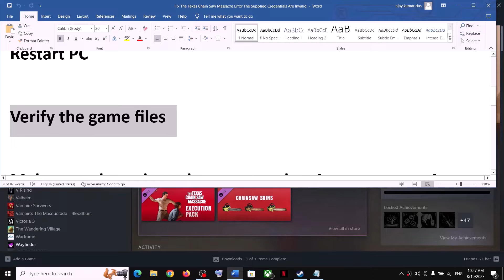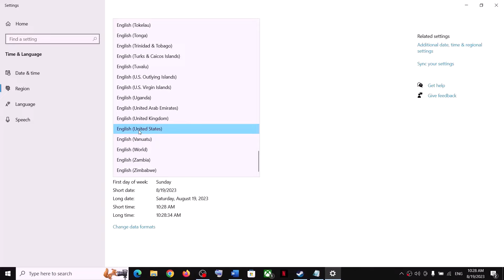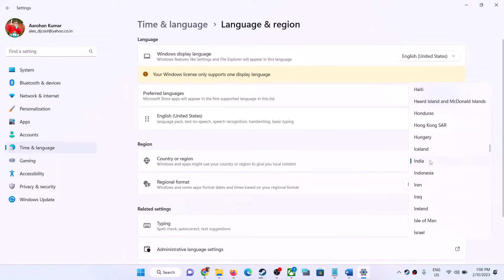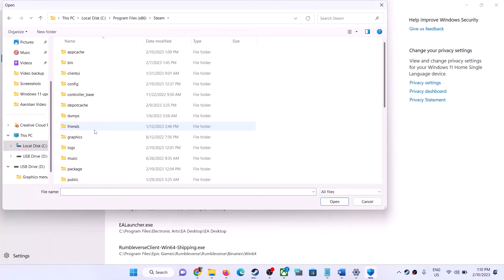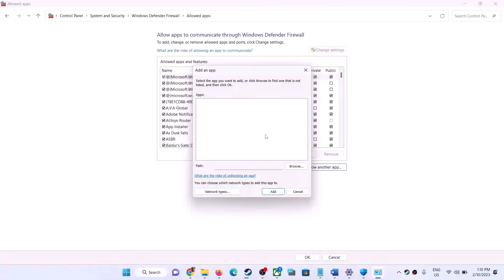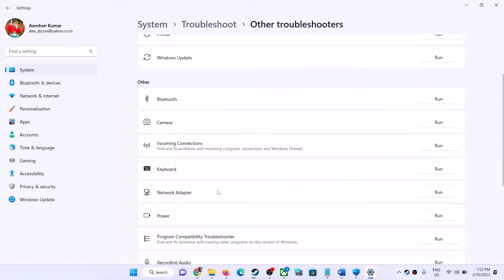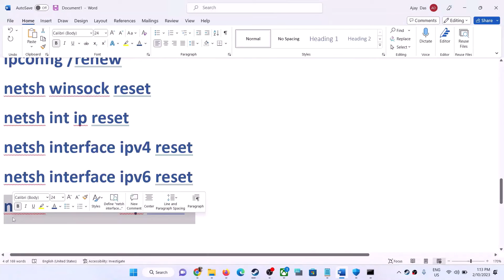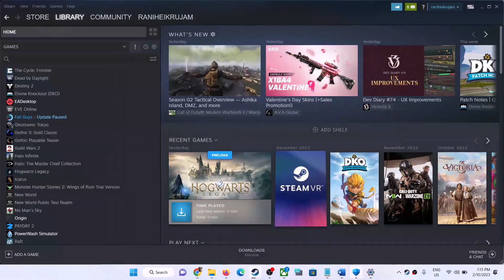Fix Texas Chain Saw Massacre Network Error/Can't Connect To Game Server/Unable To Login To Playfab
Fix The Texas Chain Saw Massacre Error A network error has occured,Fix The Texas Chain Saw Massacre Error Can't Connect to the Game server, Fix The Texas Chain Saw Massacre Error Unable to login to playfab,Fix Texas Chain Saw Massacre Network Error your network connection has timed out
Restart the game
Restart Steam/Xbox App
Restart PC
Verify the game files
Make sure date, time, time zone and region are correct in Windows settings
Disconnect and reconnect to your network
Close all the overclocking application (MSI Afterburner, rivatuner etc.), Uninstall VR software like Vive VR console SteamVR, Oculus, also unplug VR Devices my vive, Close VPN
Run the game as an administrator
Avoid using alt-tab
Switch to Fullscreen mode
Step 1) Restart your PC
Step 2) Make sure date, time, time zone and region are correct on your computer
Step 3) Allow the game exe file to your antivirus program/Windows Security & Firewall
Step 4) Perform Power cycle- Shut down your computer, unplug the power cable, press & hold the power button ON PC for few seconds, turn off WIFI router, wait for few seconds and restart your WIFI router and then restart your computer
Step 5) Disable manual proxy
Step 6) Run Network Troubleshooter
Step 7) Run these commands
ipconfig /flushdns
ipconfig /release
ipconfig /renew
Step 8) Perform Network Reset- Make sure you have the WIFI password
Step 9) Switch to a different network
Step 10) Use Ethernet connection
Step 11) Update Windows
Step 12) Verify or Repair the game files